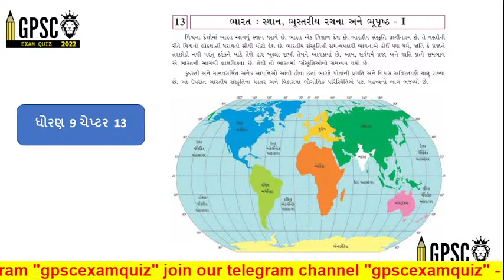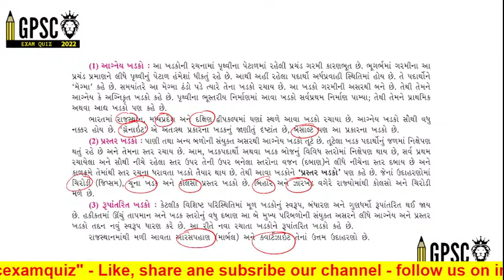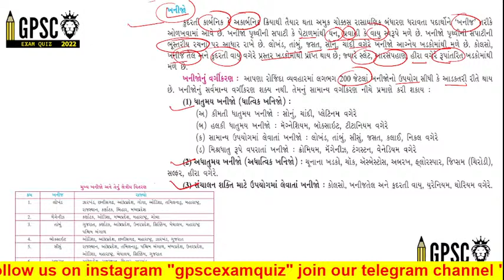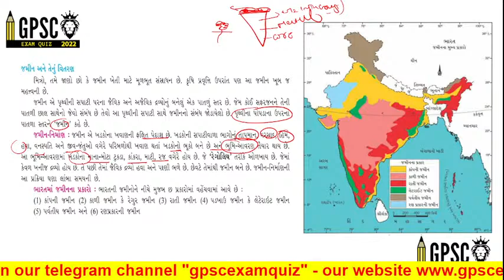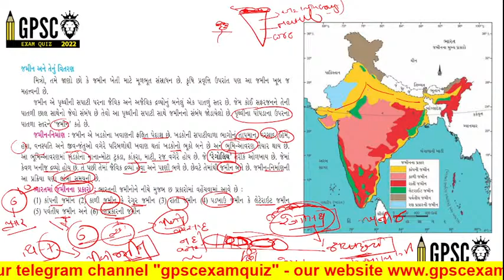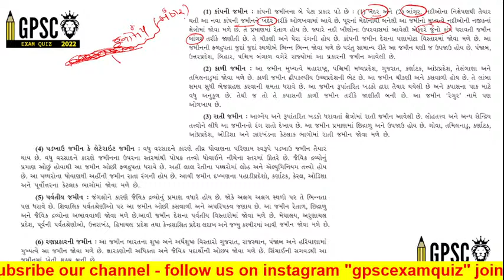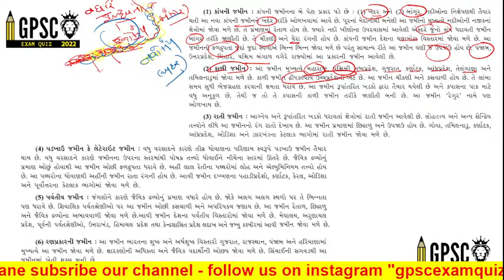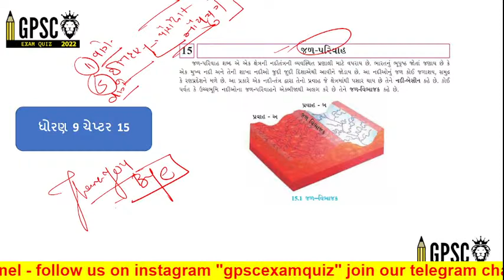ભૂગોળ ધોરણ 6 થી 12 GCERT બધી પરીક્ષા માં ખાસ ઉપયોગી | GPSC EXAM QUIZ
📜 આ પ્લેટફોર્મ પર તમને GPSCની વ્યુહાત્મક તૈયારી કરાવવામાં આવશે.

GPSC ના તમામ - 8 વિષયોની વ્યુહાત્મક તૈયારી
સૌ પ્રથમ 2017-22 ના જુના પ્રશ્નપત્રોનું એનાલિસીસ - Quiz ના માધ્યમથી
દરરોજ કરન્ટ અફેર્સ ક્વિઝ